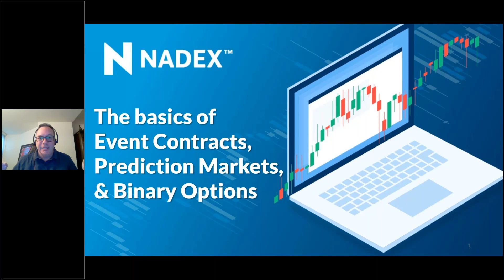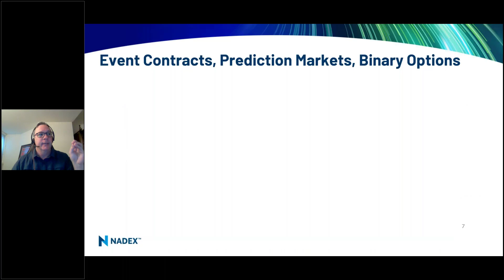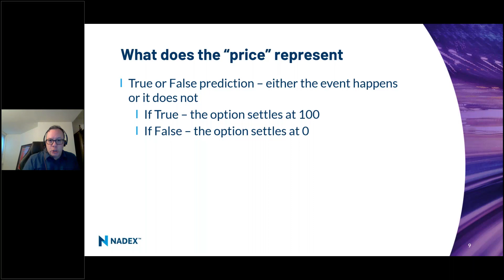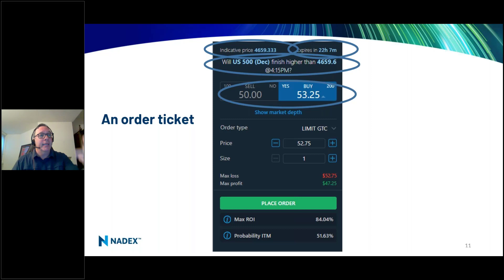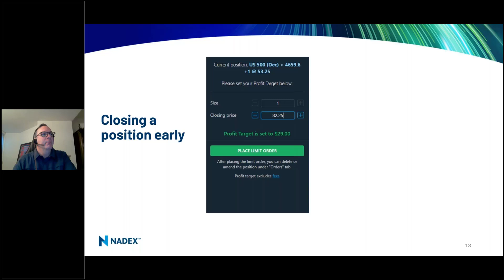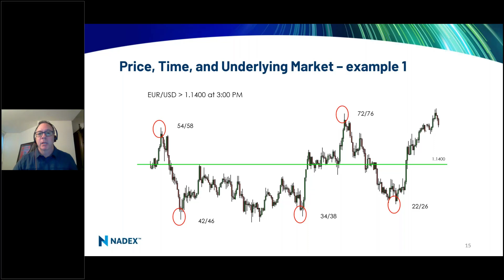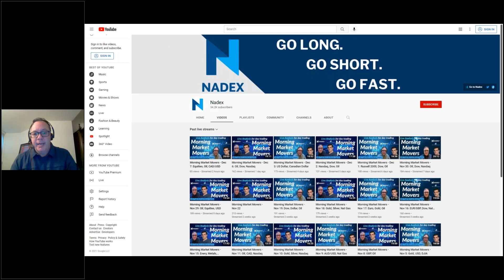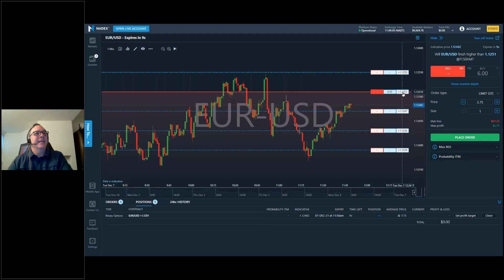Day-trade bootcamp: The basics of Event Contracts, Prediction Markets, and Binary Options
You’ve heard about event contracts, prediction markets, and binary options but don’t know if they’re right for you. First, get a foundation of what these markets are and then do a deeper dive into how they work. Next, Todd will explain how you can position a trade on whether you think an event will occur or not, such as whether the price of an asset will rise or fall.